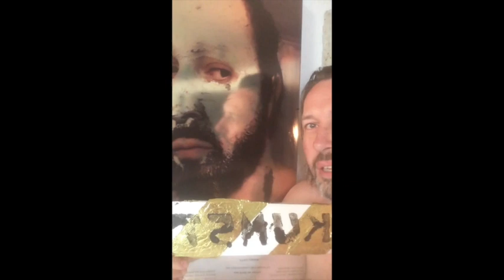atelier ⚡️ICHER LUXUS = hörversion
... als SPECIAL ANGEBOT für 2 std. 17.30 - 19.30h

jeden DIENSTAG zur DISKUSSION
= FRAGEN - BLITZE über je 1 KUNSTWERK aus⚡️ICHER / ⚡️AFE
i.d. BINZSTRASSE 36A
im
neuen

atelier ⚡️ICHER LUXUS hören =
Artist +
Editor +
Director +
Producer +
Colorist +
Gaffer +
Sound Designer +
Graphics +
Camera

SPECIAL THANX to SANTIGOLD

M⚪️VE   ⚪️N
                             +  F⚫️LL⚫️W =  ⚡️AFE